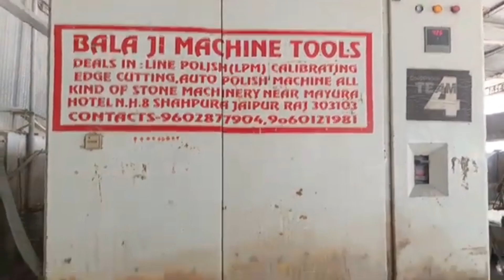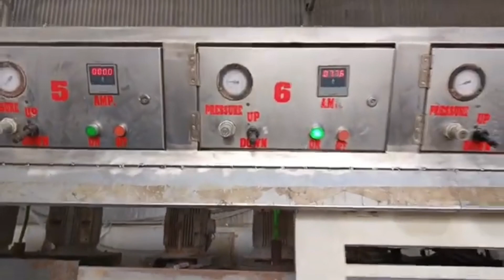LPM Machine Silver Gray Tile Polish | PA TUFFAN | पोलिस मशीन टाइल पोलिस